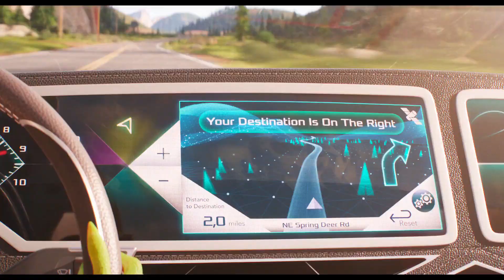Şarkını Söyle 2 | Dublajlı İlk Fragman